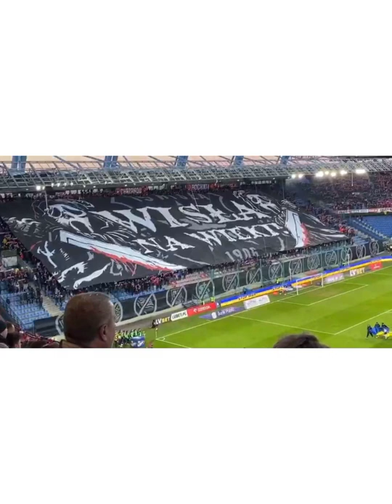Wisla Krakow 1-1 Lech Poznan/ Pyro Show/ Choreography/